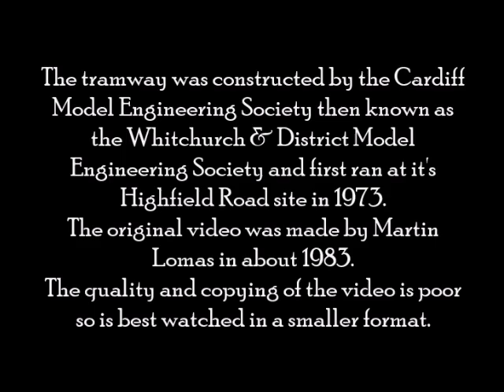The Last Working Tramway in Cardiff